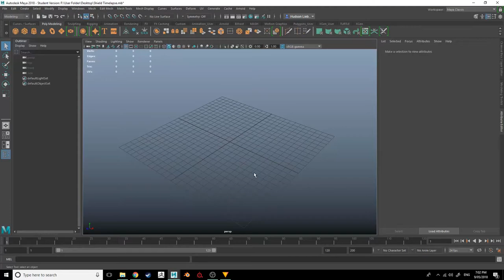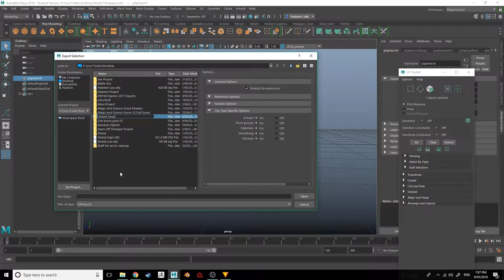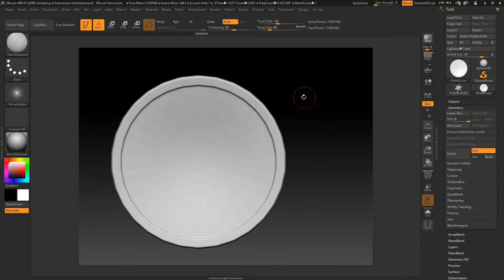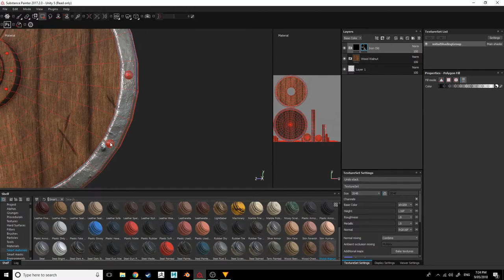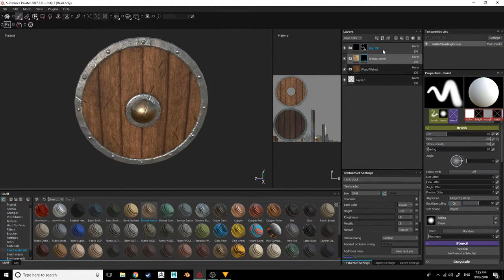Modelling and Texturing a Shield in Maya and Substance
My first time lapse of a simple shield model. There is no sound so put on some music and relax. I hope you enjoy!!